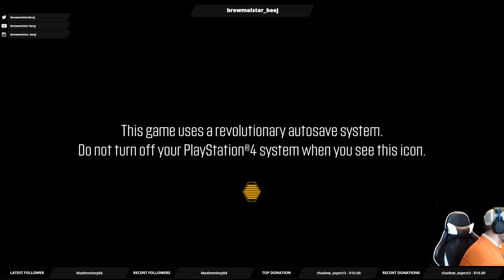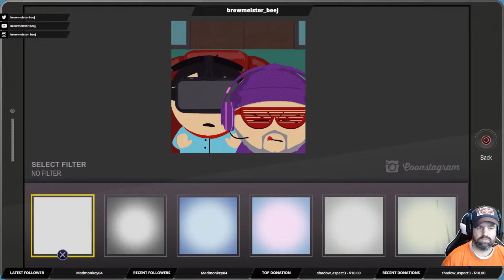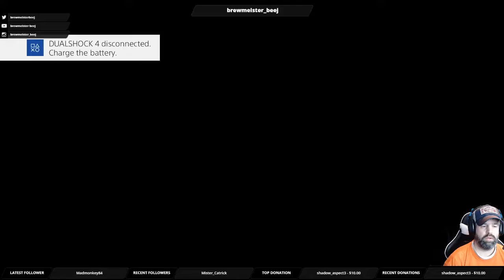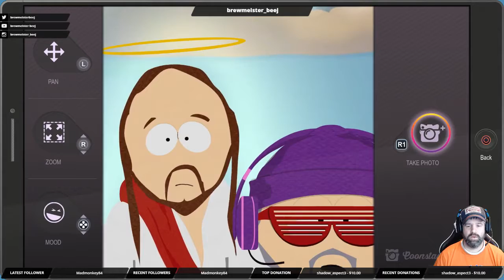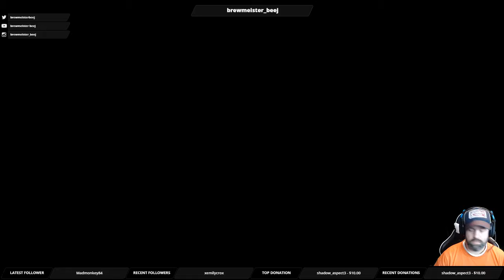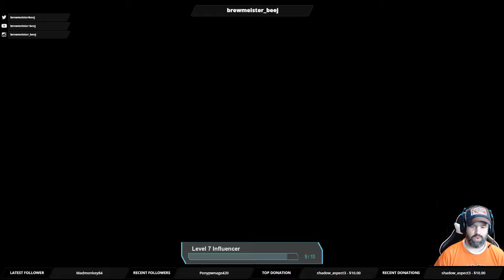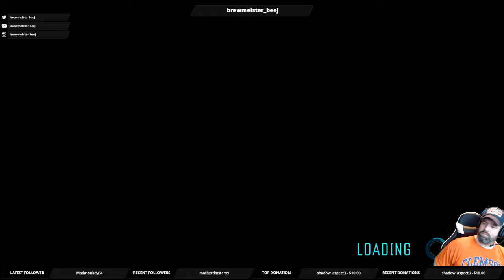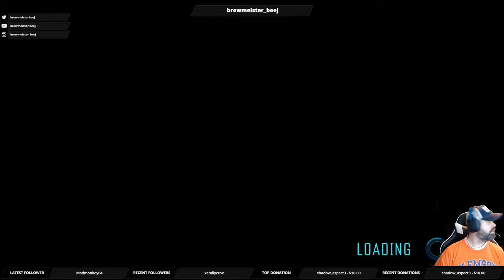South Park: The Fractured But Whole: Let's Play with Brewmeister EP8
Holy Fartman, farman!